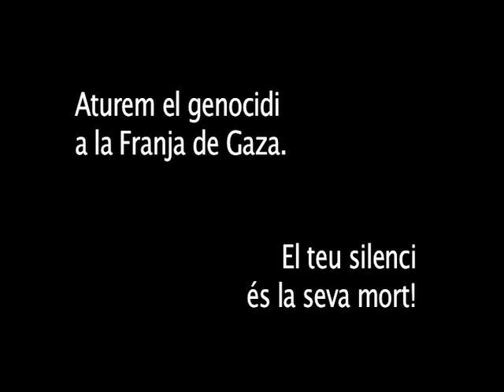Concentració de suport al poble palestí de Gaza. Barcelona 17/07/2012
Concentració que la societat civil catalana va fer el 17 de novembre de 2012 a la Plaça Sant Jaume de Barcelona de condemna als últims atacs que el govern israelià està cometent sobre la població civil de la Franja de Gaza. El col.lectiu Dones en Rebel.lia condemna els atacs  i denuncia la complicitat dels nostres governs. El nostre silenci és la seva mort. Sortim al carrer! Visca Palestina lliure!